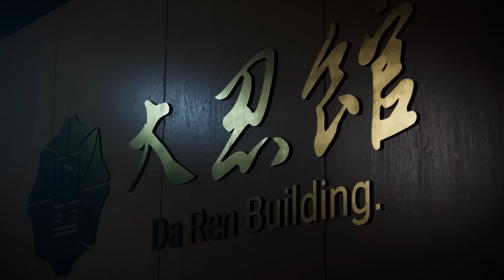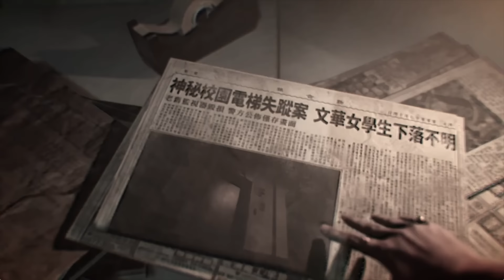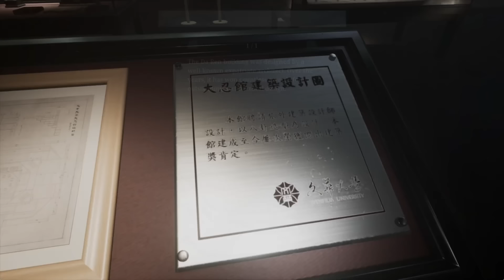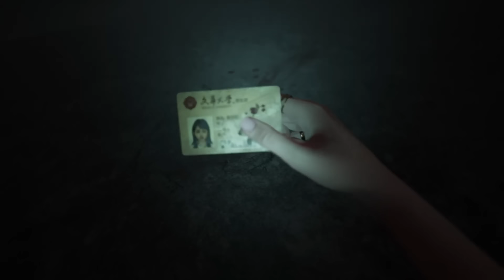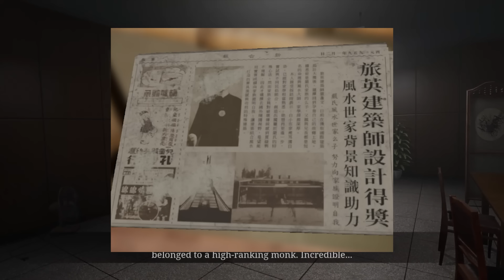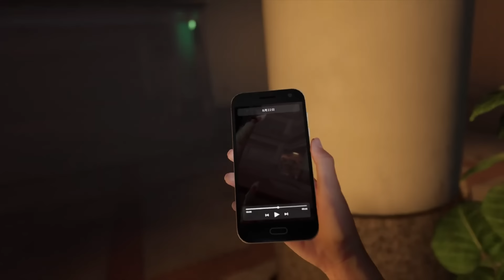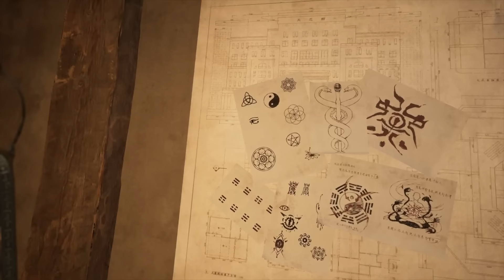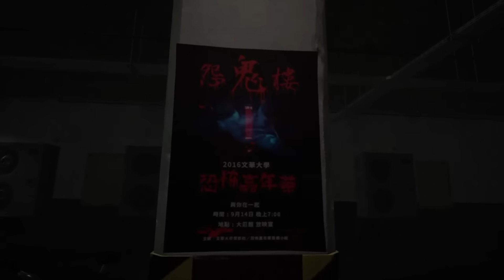Chuyện Gì Đã Xảy Ra Trong THE BRIDGE CURSE 2?